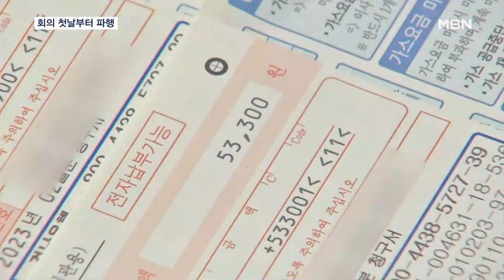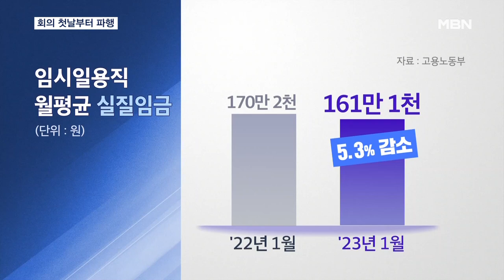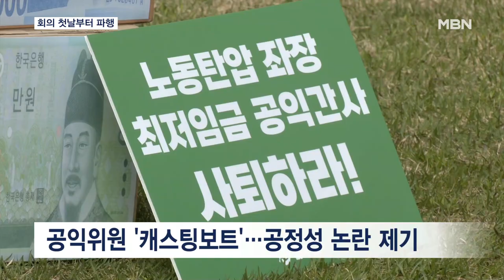최저임금위 첫 회의 파행…노동계, 1만 2천 원 요구 [MBN 뉴스7]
【 앵커멘트 】
  내년도 최저임금을 결정할 최저임금위원회 전원회의가 첫날부터 파행했습니다.
  노동계는 최저임금이 1만 2천원은 돼야 하고 그러자면 권순원 공익위원부터 사퇴해야 한다고 강하게 주장했는데요.
  여기에 공익위원과 사용자위원들이 반발하면서 향후 최저임금 인상을 둘러싼 진통을 예고했습니다.
  김민수 기자가 보도합니다.

【 기자 】
  평일과 주말 사흘간 카페 아르바이트를 하는 임윤지 씨는 씀씀이를 줄이느라 여념이 없습니다.

  물가는 치솟는데 9,620원에 묶인 최저임금 탓에 앞으로는 배달음식 대신 직접 음식을 만들어 식비를 줄여보기로 했습니다.

▶ 인터뷰 : 임윤지 / 대학생
- "친구들이랑 어디 음식점을 갈 때마다 몇백 원씩 몇천 원씩 인상됐다는 얘기를 들으니까 망설여질 때도 많았고…."

  고용노동부가 발표한 지난 1월 임시직과 일용직의 명목임금은 177만 4천 원입니다.

  지난해 같은 달과 비교하면 0.4% 줄었지만 물가상승률을 따진 실질임금으로 계산해보면 앉아서 5.3%의 임금 삭감을 당한 셈입니다.

  노동계는 내년도 최저임금이 1만 2천 원은 돼야 한다고 주장해왔습니다.

  최저임금 1만 2천 원은 지금보다 25% 오른 수준인데, 이는 16.3%를 기록한 2018년을 넘어서는 역대 최고 상승폭입니다.

  오늘(18일) 이런 내용을 논의할 최저임금위원회 전원회의 자리가 마련됐는데, 첫날부터 파행됐습니다.

  최저임금위 소속 노동자위원 측이 공익위원중 한 사람인 권순원 숙명여대 교수의 사퇴를 강력히 요구하고 나섰기 때문입니다.

▶ 인터뷰 : 류기섭 / 한국노총 사무총장
- "이 공익위원은 공익위원이면 반드시 갖추어야 할 기준인 공정성과 중립성을 지키지 않고 있습니다."

  권 교수는 윤석열 정부 노동개혁의 밑그림을 그린 미래노동시장연구회 좌장으로 활동했습니다.

  노동자위원과 사용자위원이 대립하는 최저임금위 구도에서 공익위원이 캐스팅보트를 쥐고있는 만큼 권 교수가 있어서는 안 된다는 게 노동계의 주장입니다.

  첫 회의부터 파행을 겪으면서 6월 말로 예정된 최저임금 결정 시한이 지켜질지 불투명해졌습니다.

  최저임금 인상 말고도 지불 능력에 맞는 업종별 차등 임금과 플랫폼 노동자에 대한 최저임금 적용 역시 위원들 간에 합의를 봐야 할 숙제입니다.

  영상취재 : 배완호 기자·김현석 기자·김민승 VJ
  영상편집 : 오혜진
  그 래 픽 : 송지수